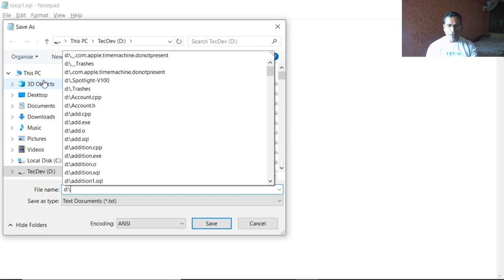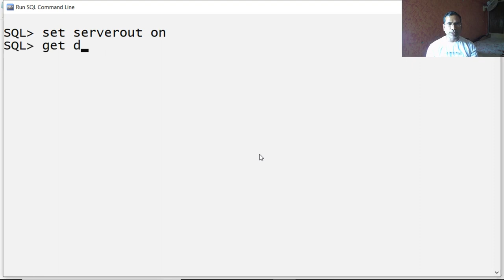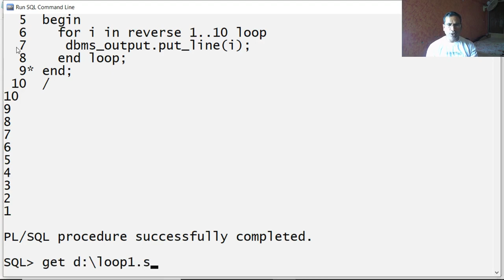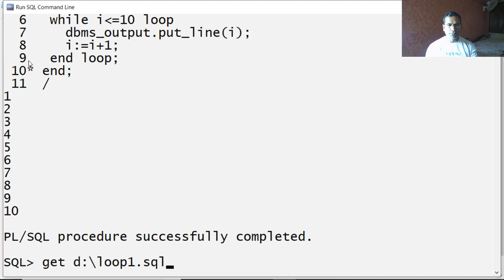Various Types of Loops in PLSQL in Sindhi | PL/SQL Tutorial in Sindhi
Various types of Loops in PL/SQL | PL/SQL Tutorial in Sindhi
In this video tutorial you learn how to use various types of loops available in PL/SQL, viz while, for and loop. Example of each loop is covered with simple example code.
Hello Friends,
I am Bhupendra Khilrani.